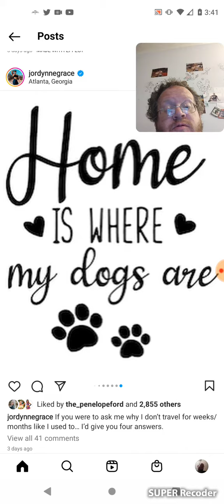Jordynne Grace - Impact Wrestling - Famous People's Instagram Post